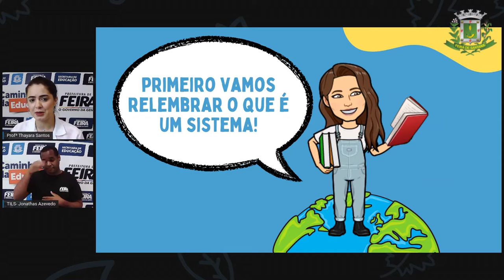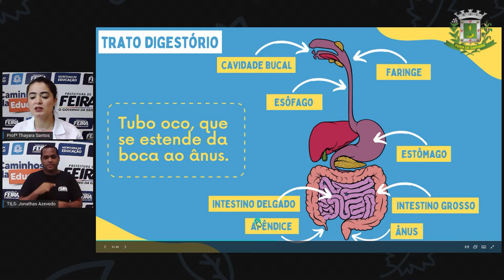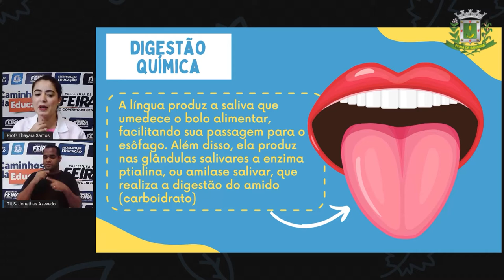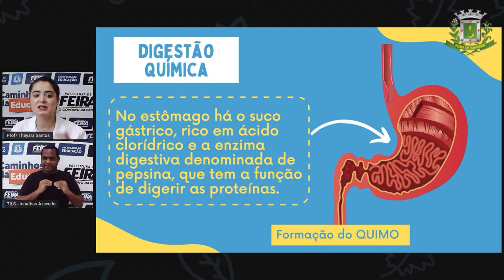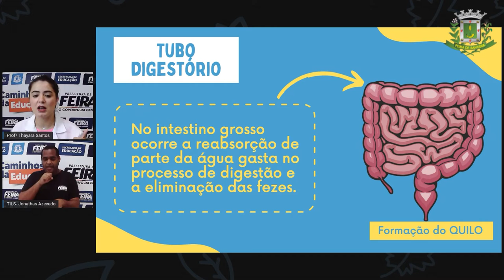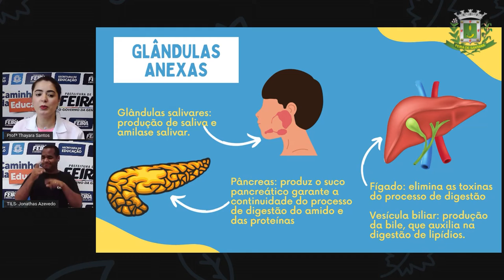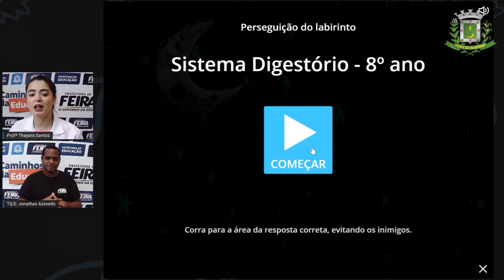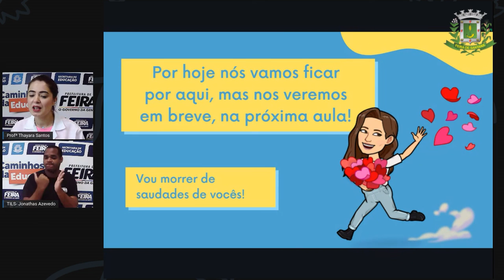8ºANO AULA 17 Profª Thayara Santos Ciências - SISTEMA DIGESTÓRIO